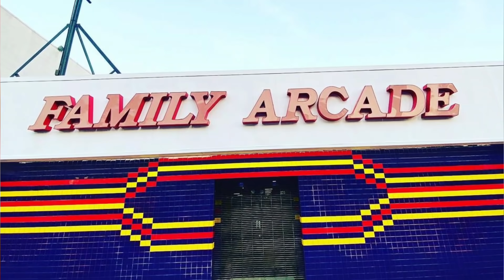OS ROLÊS ALEATÓRIOS DA JENNIE E ROSÉ NO USA (Jaden Smith, Simihaze e mais)!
BLACKPINK NEWS: Jennie e Rosé nos Estados Unidos em uma loja de criança é passado! Agora Jennie e Rosé estão trabalhando em música no US, e se divertindo ao lado de simihaze, jaden smith e outros amigos. Jennie e Rosé com Simihaze foi uma supresa, mas Jennie e Rosé com Jaden Smith já era esperado, BLACKPINK conheceu eles no Coachella em 2019. BLINKs estão felizes com chaennie nos Estados Unidos, a subunit mais rolezeira do BLACKPINK!